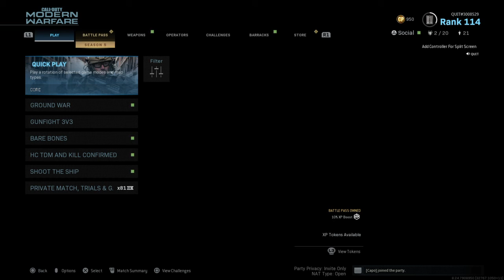Call of Duty®: Modern Warfare®_20200817153210